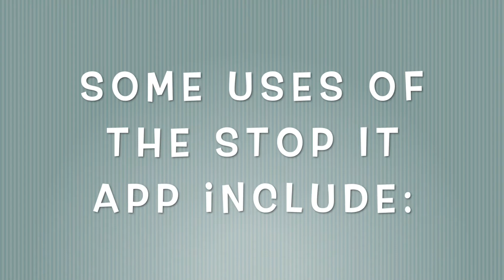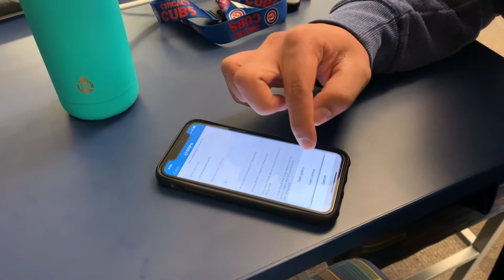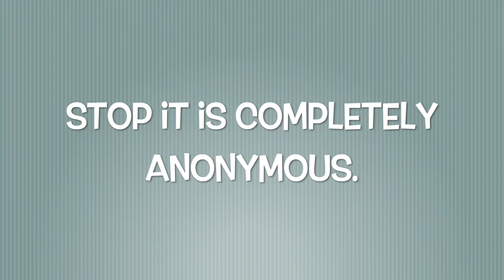STOP IT APP at LLHS